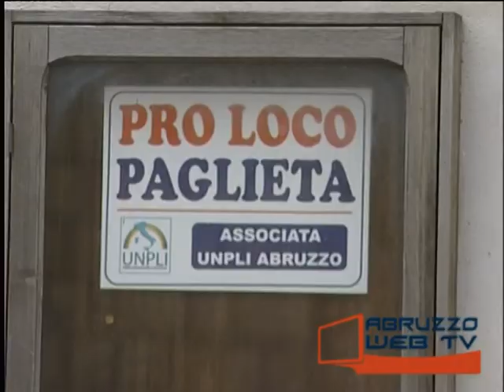A Paglieta Sentieri d'autunno dal 26 al 27 ottobre 181013